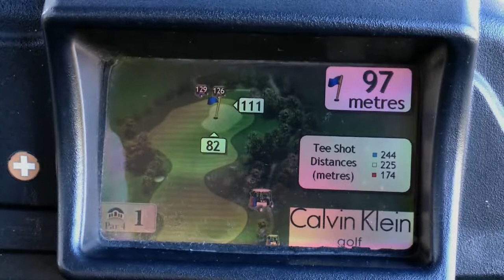MYGOLFSHOW PILOT MASTER PRT1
A unique lifestyle travel presentation, Mygolfshow.tv will deliver the world's most alluring golfing destinations, with the latest golfing events, right to your desktop. Top ranking courses and resorts, signature holes, unique golfing experiences and major golf events and promotions will form the core aspects of the show. Iconic tourist attractions, recommended accommodations, cultural traditions and of course the people will add human interest to every destination feature.
Mygolfshow brings together vast experience in television & media production, online marketing, golf tourism and travel industries. Embracing state of the art audio visual and web based technologies, Mygolfshow will be produced and offered in full high definition and hosted on-line by an interactive web site. A high speed download will allow you to watch Mygolfshow when you want, commercial free, in the convenience of your office, on your portable mobile device, or in the comfort of your own home.